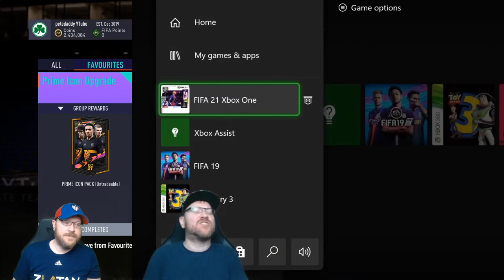🔴⚽ LIVE NOW - MOMENTS ESSIEN DALGLISH DEL PIERO SBC - New 6pm TOTS Content - FIFA 21 Ultimate Team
Come hangout live with petedaddy for a FIFA 21 Ultimate Team LIVE STREAM.  Today, we will take a look at the new 6 pm FIFA 21 content which features an SBC for Prime Icon Moments Essien, Kenny Dalglish, & Alessandro del Piero.  We will review these cards and see if they are worth bringing into your club.  If we have time, we will continue the grind for Marco Asensio & Niederlechner or we will look to play some FUT Champions Weekend League, Division 1 Rivals, or Draft to Glory.

to build our community and know when we are going to play Pro Clubs

If you enjoy this content please consider becoming a YouTube member or a Patron

We have our next team complete which is:
Kenny Dalglish Prime Icon
Samuel Eto'o Prime Icon Moments
Neymar TOTW Red Pick
Youcef Atal FUT Birthday
Renato Sanches FUT Birthday
Arturo Vidal FUT Birthday
Ashley Cole Prime Icon
Christian Gunter FUT Birthday
Sven Bender EOAE
Lars Bender EOAE
Peter Schmeichel Prime Icon Moments

FIFA 20 PRIME Icon Michael Essien First Impressions and Review

FIFA 20 ICON Swaps 2 Player Discussion and Review

FIFA FUT 20 Starter Squad

How to beat legendary FIFA 20

FIFA 20 ICON Swaps 2 Player Reviews - Bobby Moore - Luis Hernandez - Fernando Hierro - Luis Hernandez - John Barnes - Socrates

XBox Username peteYouTube